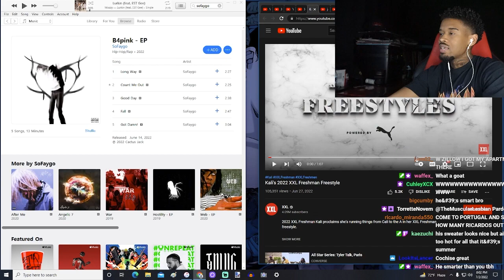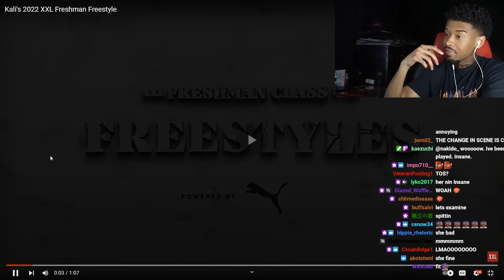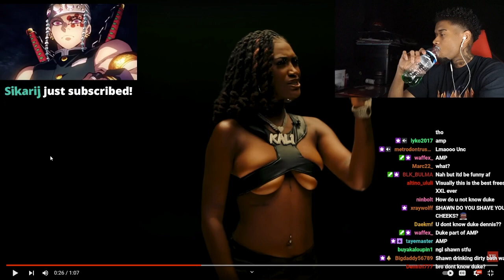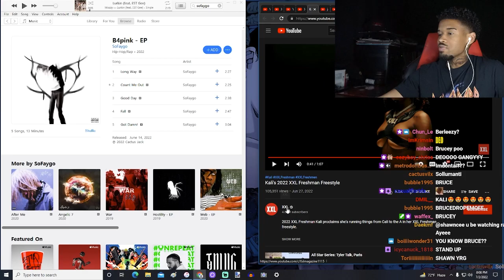Shawn Cee REACTS to Kali's 2022 XXL Freshman Freestyle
Shawn Cee reaction to Kali's 2022 XXL Freshman Freestyle